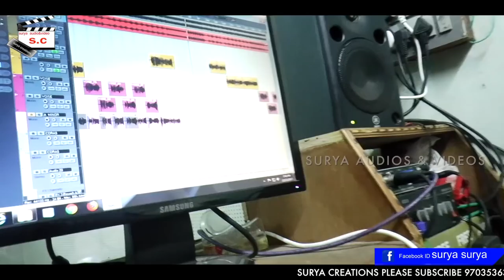LALOCHOTOTAK LANGAVONI || Latest Super Hit Song || Singer: Swatha | Vinod -2017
Surya Creations & Audios and Videos is the first Indian Lambadi Songs , Latest Lambadi Short Films , Telugu Shoet Films ,Dj Songs  Devotional , Music Channel. Devotional Hits from a variety of genres for all Devotional Lovers like Latest Short Films , albums, Listen to all the Latest Lambadi Audio Songs And Video Songs  on Surya Creations Audios and Videos.